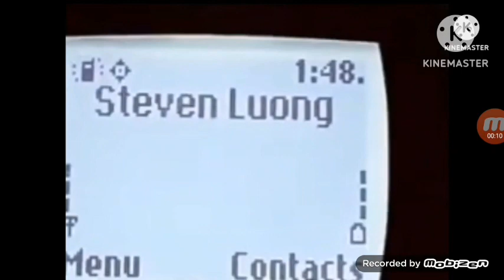2023年4月14日(1)